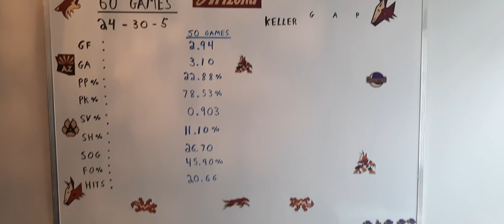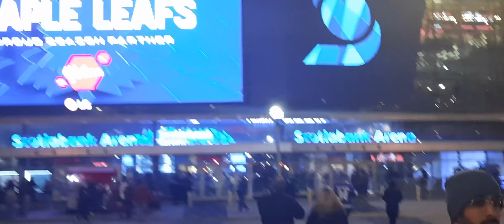Watching the Worst NHL Team Live (Vlog)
Not even I could help break the Coyotes losing streak.